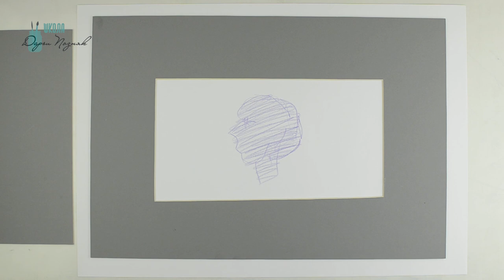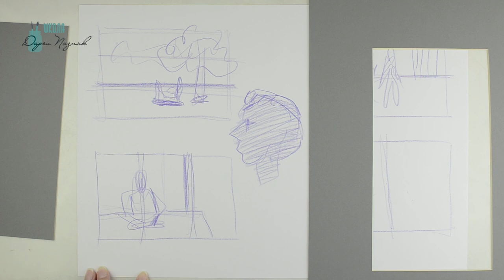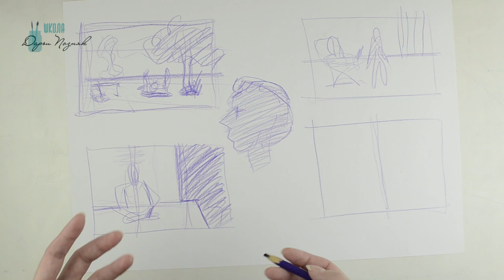Уроки композиции. Композиция в портрете.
Сейчас на время карантина, цена в три раза меньше.

Я хотела собрать все правила композиции в одно видео, все что важно знать при рисовании человека. Получилось сумбурно, и иллюстрации оставляют желать лучшего. Но, я подумала, что лучше не идеально сегодня, чем идеально,но никогда. Будет возможность сниму ролик лучше. В следующих видео я планирую развивать эту тему с уроками композиции. Применимо к портрету и фигуре человека. Обязательно на примерах показывать. Собственно в моих сериях мастер-классов уже есть такие уроки. Но я и для вас хочу снять подобные.
Так как это очень важно. Уроки композиции также важны как уроки рисунка.
 А я желаю вам получать удовольствие от рисования, и от новых знаний!